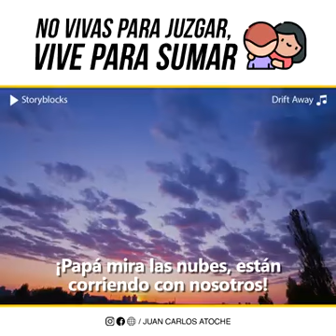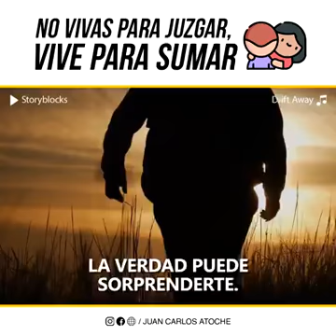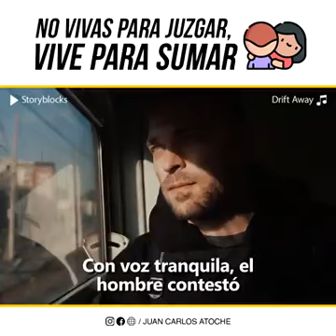Mensaje :::No vivas para jusgar:::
Video de Car Duk